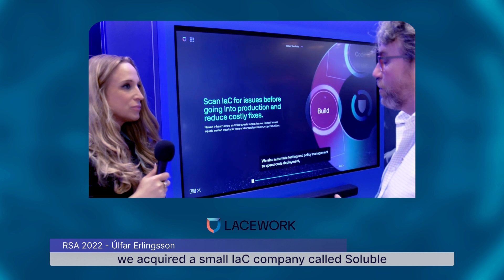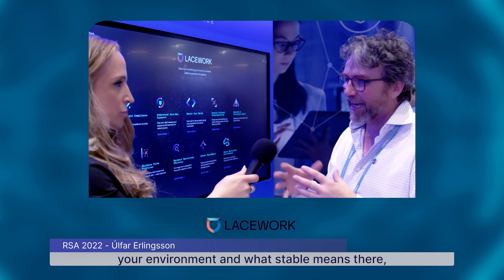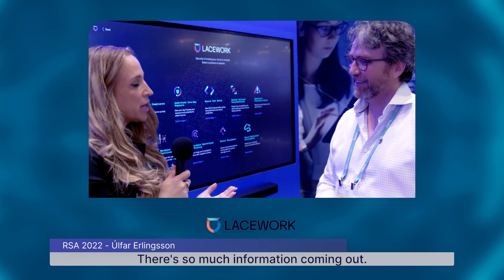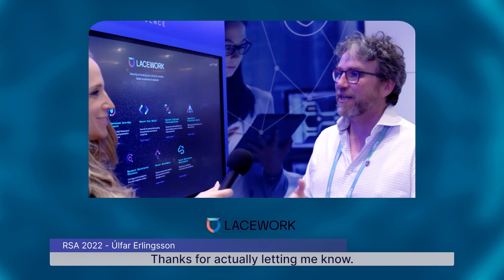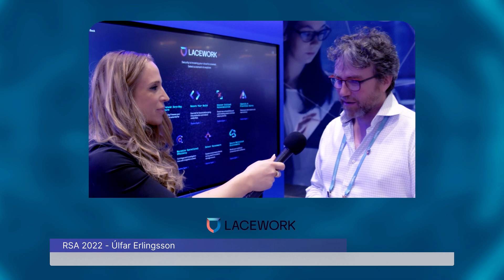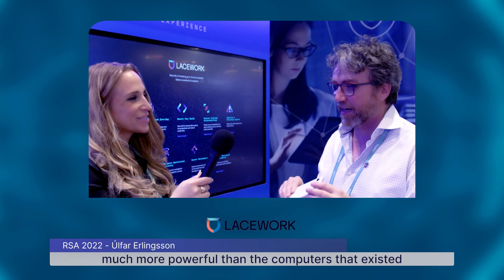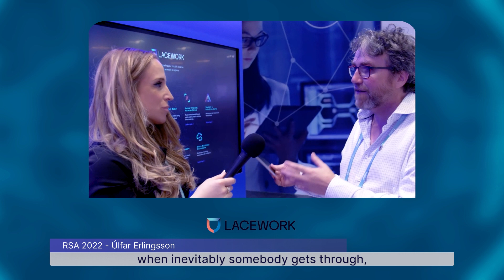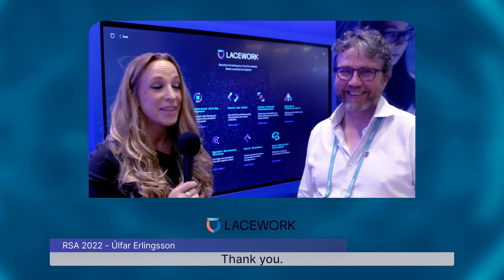Interview with Lacework's Ulfar Erlingsson, Chief Architect at the RSA2022 Conference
Lacework - interview with Ulfar Erlingsson, Chief Architect at the RSA2022 Conference

We discussed how security has changed because of the cloud as well as the security trends driving Lacework's growth